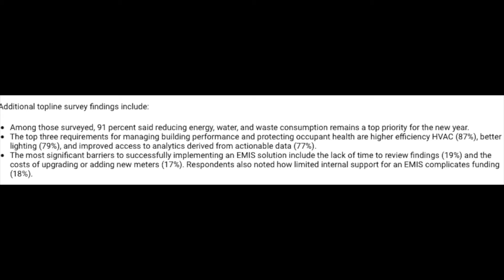Today in Lighting January 13, 2021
EdisonReport's Randy Reid discusses the new promotion at Experience Brands, formerly Nordeon Group. Acuity Brands has published a State of Energy Management Report. California Energy Alliance Names Board, Council Members.  Stocks:   Osram, Signify